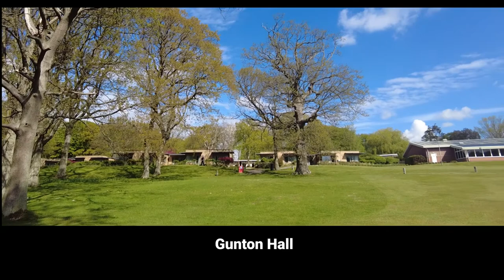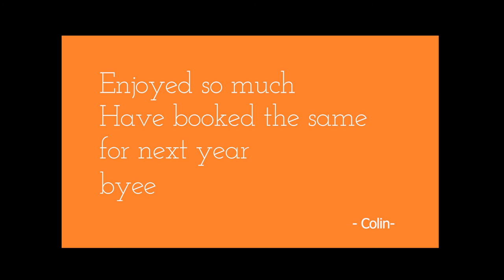Gunton Hall 21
Gunton Hall video May 2021